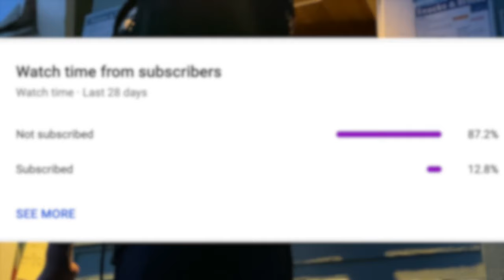Huge TARPON from JUNO BEACH PIER (Snook, Jacks, Sharks) EP.4 THE TREASURE COAST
Hey all! caught some snook myself and filmed some crazy catches around the pier. Enjoy!

Location:
Juno Pier, Florida

Fish Species Caught:
Common Snook
Mangrove Snapper

Lures/Bait used:

Live pilchard
pilchard cutbait
sabiki Rig

I DO NOT claim any rights to the music in this video. I will not be monetizing this video in any way.